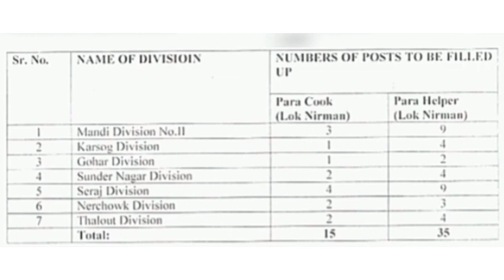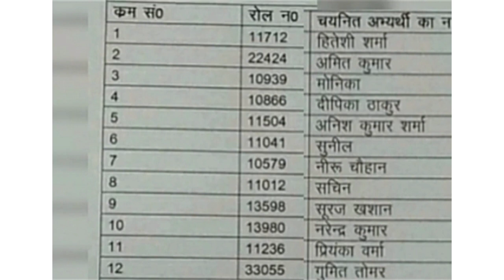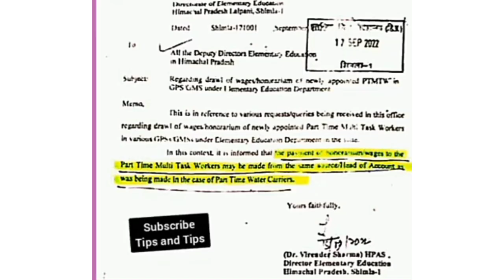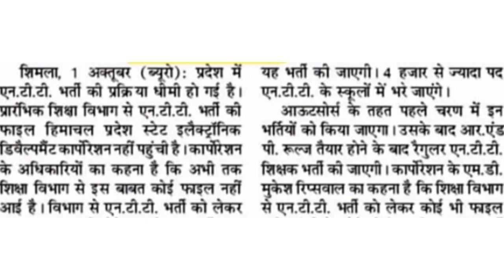hp today news। hp job alerts2022 ।। NTT , TGT, SMC, outsource, iph, peon jobs।। hp job vacancy 2022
रोजगार समाचार , employment news,hp today news, free job alert hp, hp govt job alert, NTT, MTW result , pnb peon bharti Police bharti 2022, TGT, PGT,peon ,joa, special educator jobs in Government schools of Himachal Pradesh, Himachal Pradesh cyber Police bharti ,assistant professor vacancies, security guard jobs,  electrician fitter welder jobs  NTT, JBT, TGT, B.Ed Indian Navy and ITBP recruitment news,  ssc preparation channel , free computer courses, himachal pradesh online job apply, sub inspector security guard and hostel warden jobs ,job free alert hp ,free job alert himachal ,himachal free job alert ,hp job alert ,hp free job ,free job himachal pradesh ,free alert job hp ,hp alert job ,free ,job alert himachal pradesh
himachal pradesh ex servicemen job electrician lineman and substation attendant or fitter job vacancy, free school dress and school bags to students, NTT,PWD, peon, sweeper, watchman jobs, excise and taxation officer job vacancy, junior office assistant job vacancy, excise and taxation department of Himachal Pradesh Bharti 2022 , ssc preparation channel

cook and helper application form

Y S Parmar University notification

IIT Mandi notification

head constable and sub inspector vacancies

jbt kangra counselling schedule

Kangra cooperative Bank recruitment

hppssc notification

ed videos,
google education,
youtube studio,